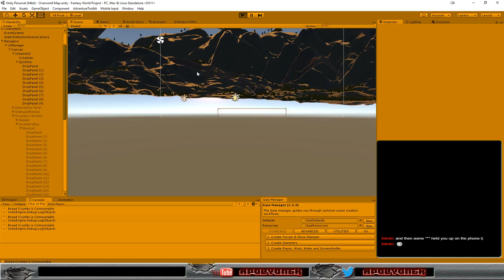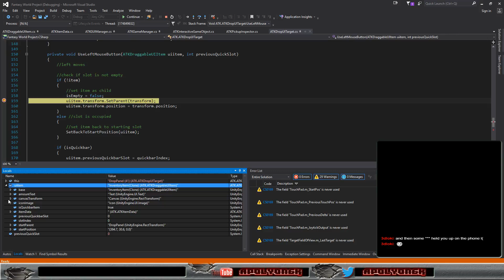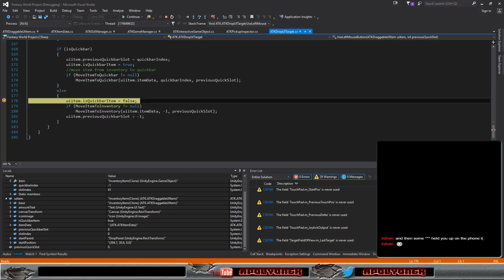Fantasy Project - Splitting Stacks (if mouse let me) gamedev programming unity3d (Part 2)